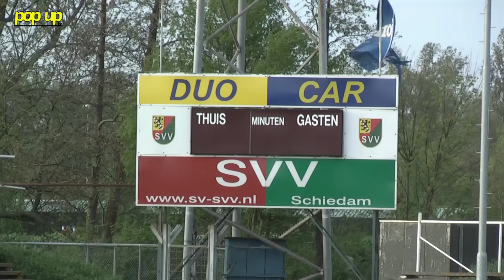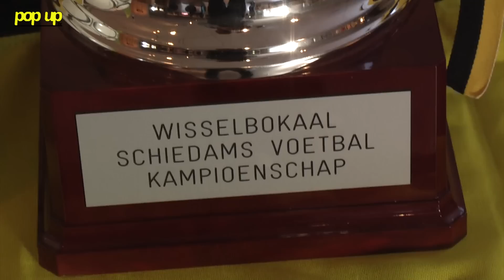PopUpTv: Loting Schiedams Voetbalkampioenschap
Onder het toeziend oog van de Schiedamse voetbalwereld is in de kantine van SVV de loting verricht voor het Schiedams kampioenschap voor standaardteams dat op 6 juni zal plaatsvinden bij SVV. PopUpTv was er bij!

Alle (!) voorzitters, trainers en een groot deel van de spelers gaven op de uiterst geslaagde avond acte de presents en zagen Rudy Banffer, conculent sportstimulering gemeente Schiedam, de volgende ploegen aan elkaar koppelen:Poule A: PPSC, SVV (zo), Kethel Spaland (za).Poule B: Kethel Spaland (zo), HBSS, HermesDVS (zo)Poule C: SVDPW, SVV (za), Excelsior'20.

De winnaars van elke poule en de beste nummer twee zullen op de wedstrijddag door middel van loting aan elkaar gekoppeld worden voor de halve finale. De winnaars van deze halve finales spelen uiteindelijk om de titel in de jeneverstad.

Eerder al werd bekend dat burgemeester van Schiedam, dhr Cor Lamers, de aftrap zal verrichten en dat wethouder van sport, Nathalie Gouweleeuw de prijsuitreiking aan het eind op zich zal nemen.

Interviews: Rob van der Gaag
Camera: Wiebe Hoogeveen
Montage: Giorgio Plet